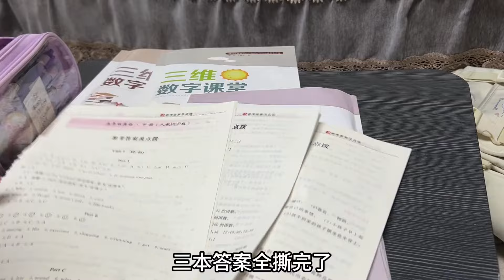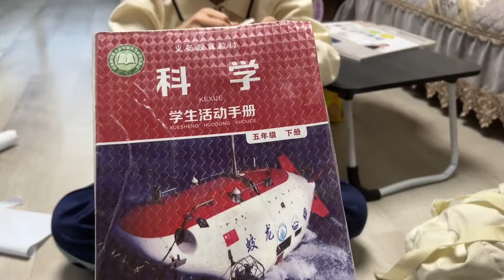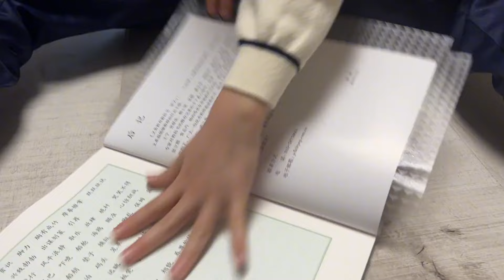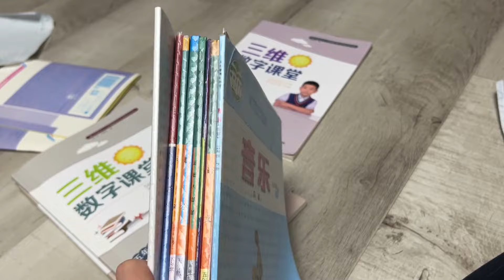孩子开学一切恢复正常 放学自己动手包书皮 婆婆煎的豆腐真诱人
【新红与小新】孩子开学一切恢复正常 放学自己动手包书皮 婆婆煎的豆腐真诱人